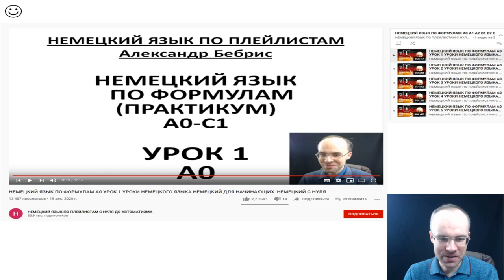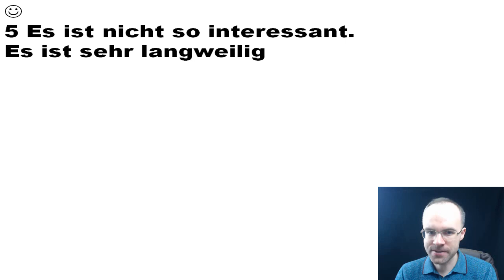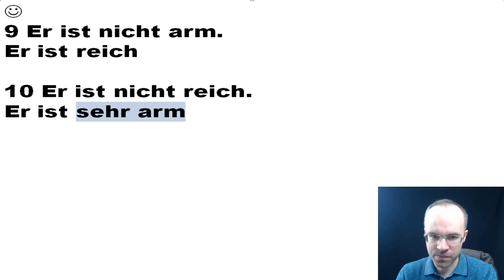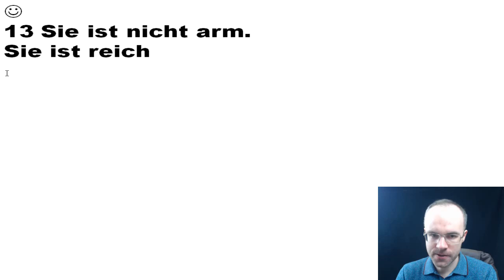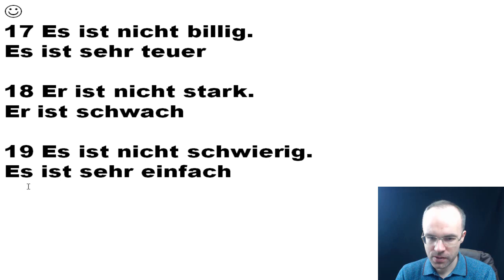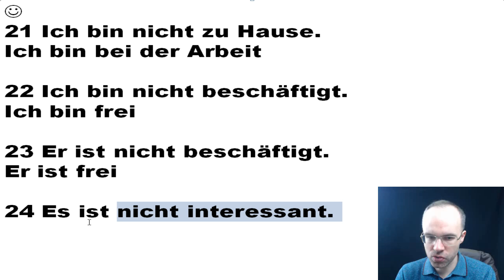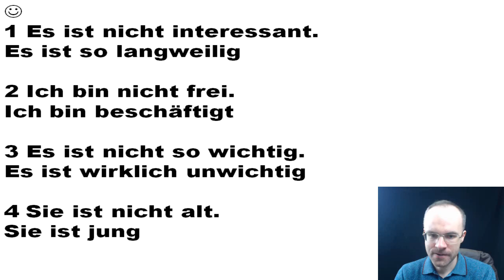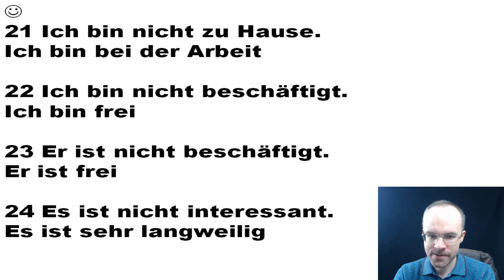НЕМЕЦКИЙ ЯЗЫК ПО ФОРМУЛАМ A0 УРОК 56 УРОКИ НЕМЕЦКОГО ЯЗЫКА НЕМЕЦКИЙ ДЛЯ НАЧИНАЮЩИХ НЕМЕЦКИЙ С НУЛЯ